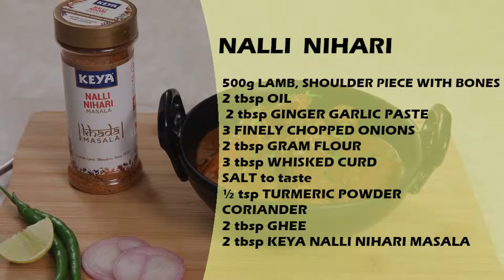Authentic Nalli Nihari Recipe Video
The real taste of Nalli Nihari from its place of origin will tickle your taste buds.

Try this easy authentic recipe using Keya Nalli Nihari Masala.